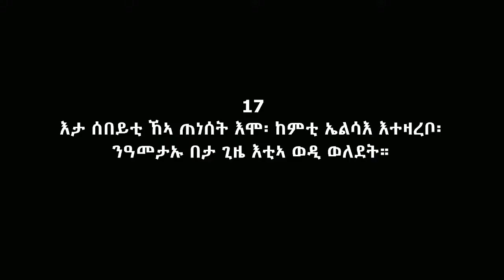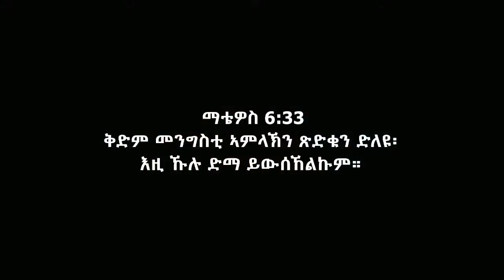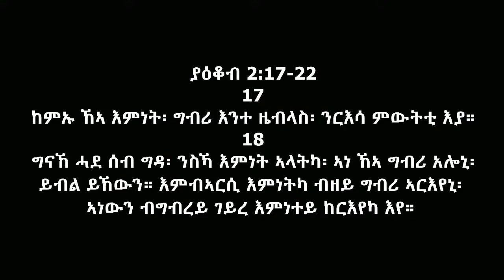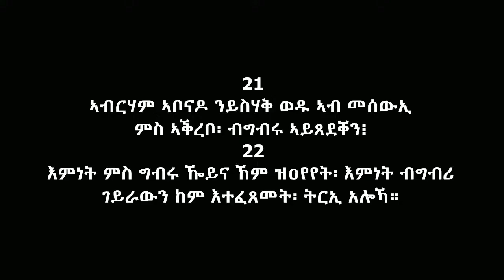ትምህርቲ ብዛዕባ አታ ድጊ ሰበይቲ ብ ሚለንዩም ማና